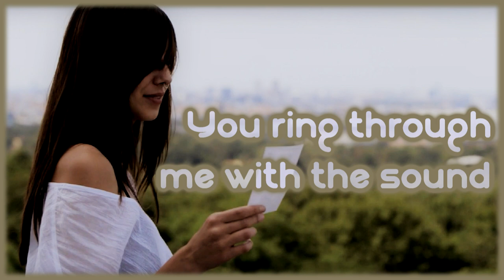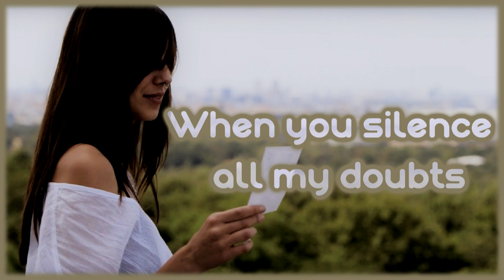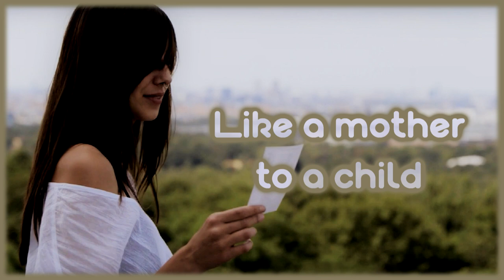Tidalwave - Solace [Lyrics on screen]